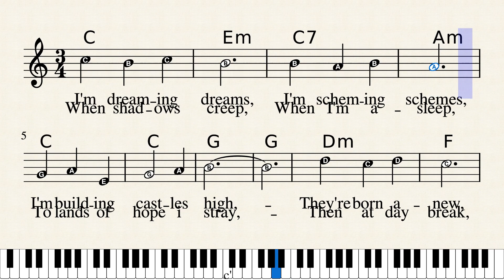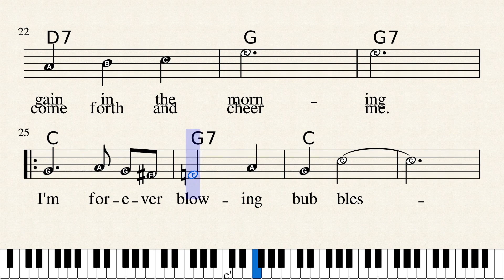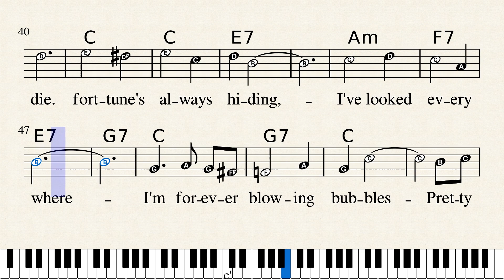BN I'm forever blowing bubbles Key C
Big Notes over two pages